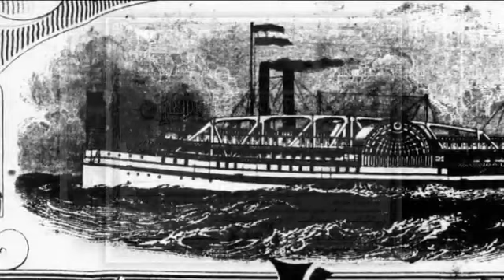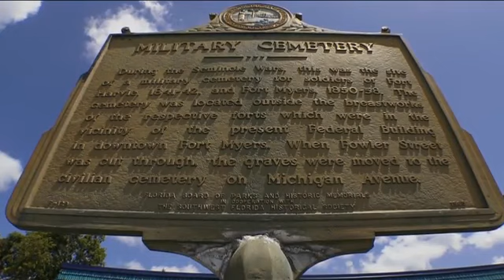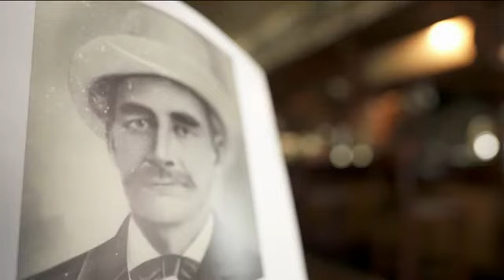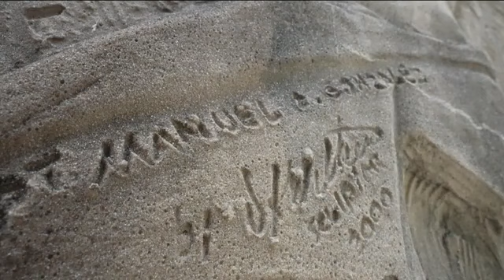Hispanic Heritage Month: The founder of Fort Myers